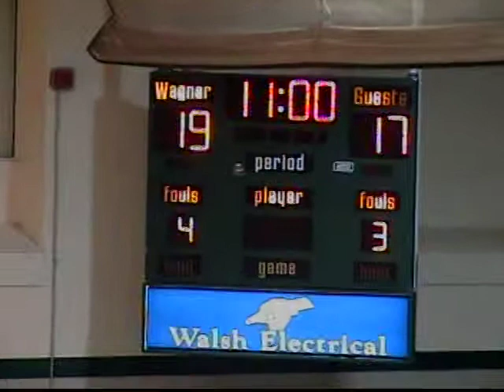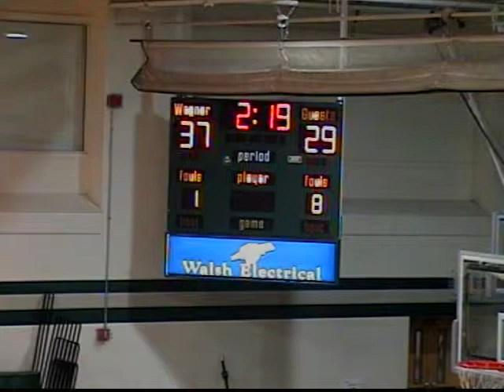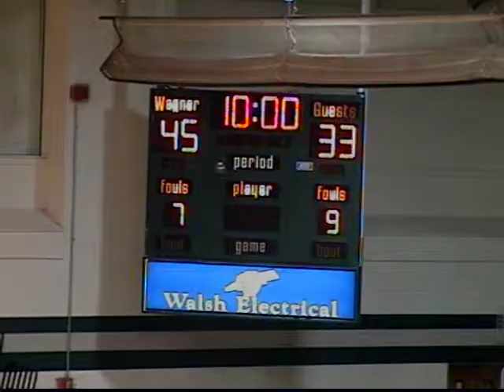Tobin Carberry LIU POST vs WAGNER Part 1 (Scrimmage)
29 pts 5 rebs 2 stls